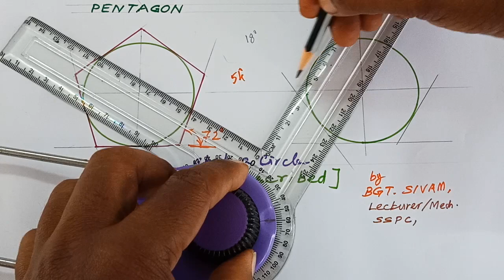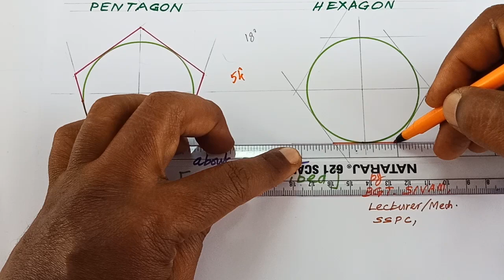Triangle, Pentagon, Hexagon - method of few in Tamil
easy method of drawing the triangle pentagon hexagon, circumscribed triangle, inscribed triangle, method of drawing the circumscribed triangle, method of drawing the inscribed triangle, how to draw the inscribed triangle and circumscribed triangle,